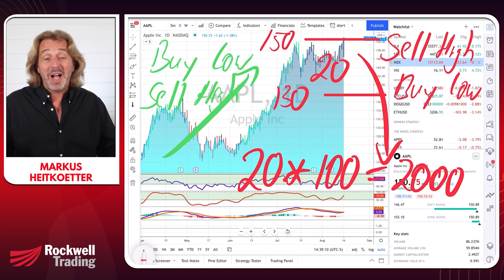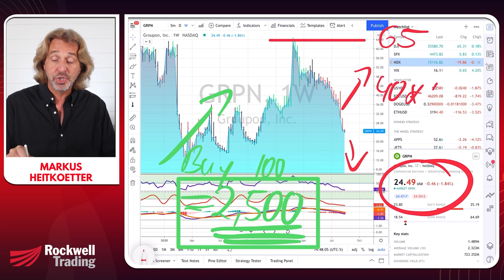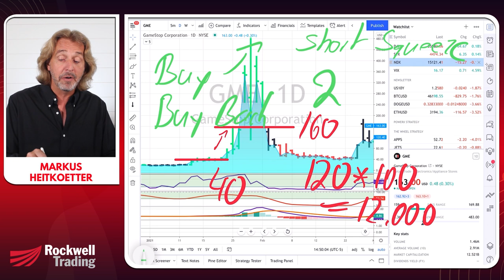How Short Selling Works Explained - Trading Basics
How Short Selling Works - Trading Basics

Intro: 0:00
What Is Short Selling: 0:27
Hidden Costs of Short Selling: 9:36
Risks of Short Selling: 12:05
What is a Squeeze?: 13:41

Short selling lets investors bet against a stock, profiting when it falls in price.

But how exactly does short-selling work?

- what short selling is,
- how short selling works,
- the hidden costs,
- the risks of short selling,
- and what a "short squeeze" is